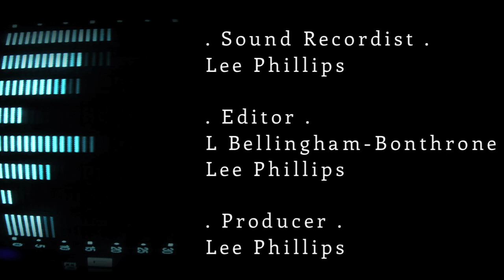ME1 TV Talks To... Jerry Horton of Papa Roach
Jerry Horton takes some time to talk to ME1 TV's Piers Hernu ahead of the Papa Roach gig at The Roundhouse, London.